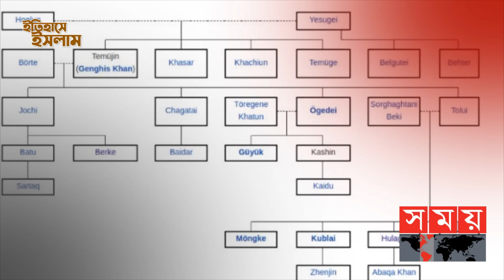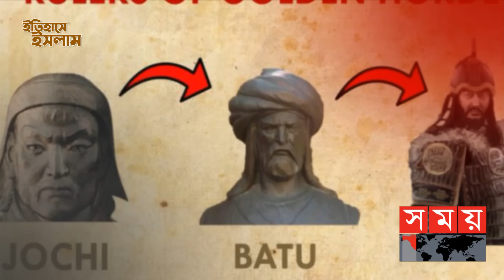হালাকুকে হত্যা করে কাবা ও জেরুজালেমকে রক্ষা | পর্ব:২৪ | Berke Khan | Itihase Islam | Somoy Islamic